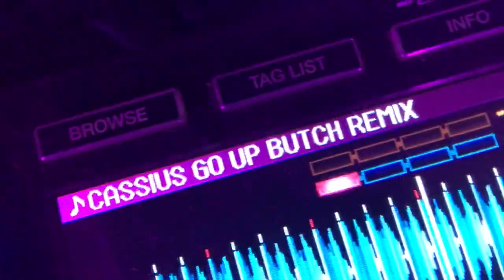Cassius - Go Up (Butch Remix) A Summer Hit ft. Pharell Williams, Cat Power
From DC10 to Ushuaia, from Las Vegas to Ibiza
Cassius feat. Cat Power & Pharrell « Go Up » (Butch Remix) a summer hit iPhone fan made video

'GO UP' REMIXES
NEW EP AVAILABLE

GO UP PARTY

03.12.16 - MARSEILLE CABARET ALÉATOIRE
10.12.16 - AVORIAZ ROCK ON ULTIMATE
14.12.16 - BORDEAUX I.BOAT
15.12.16 - MONTPELLIER ROCKSTORE
16.12.16 - BRUXELLES (BE) NEON - ANCIENNE BELGIQUE
22.12.16 - LYON LE SUCRE
07.01.17 - LILLE MAGAZINE CLUB
14.01.17 - PARIS NUITS FAUVES

(C) 2016 Love Supreme SARL / Justice SARL under exclusive license to Interscope Records / Because Music